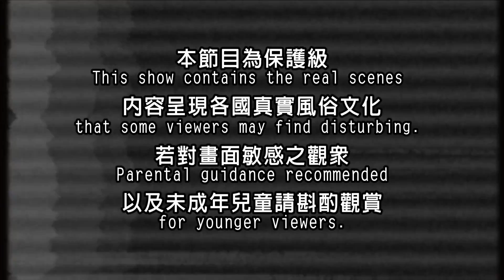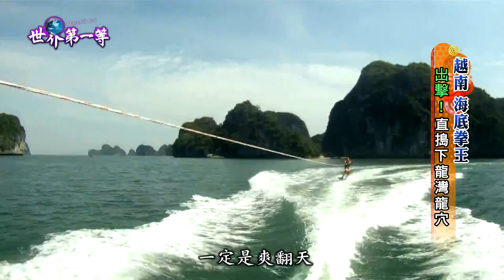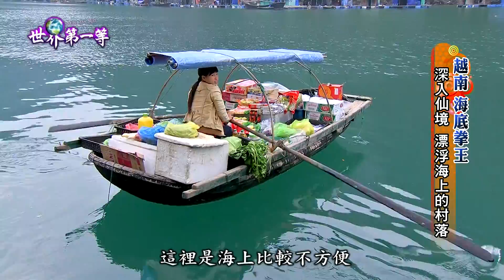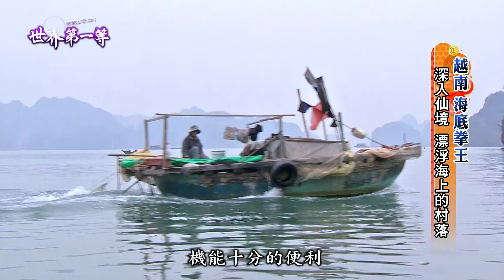【越南】直搗下龍灣龍穴 探訪生活清貧卻怡然自得的海上村莊｜《世界第一等》621集精華版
世界第一等 621集 越南精華版
在 2011 年入選新世界七大奇景世界遺產的海上桂林「下龍灣」，是許多遊客前往越南的必參觀的景點之一。下龍灣為典型喀斯特地形，海灣中密集分布著1969座石灰岩島嶼，矗立在海中除可說是壯觀。其中還有流動的漁村，，此地有三百戶的水上人家，一直被稱為海上的游牧民族。